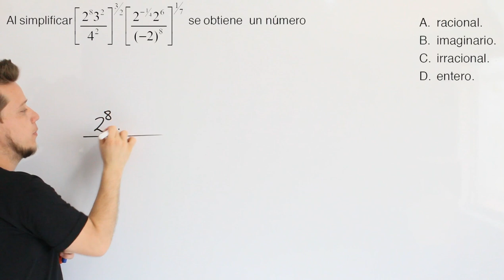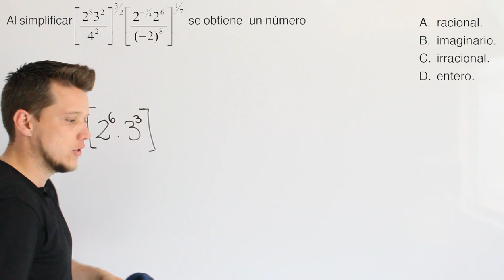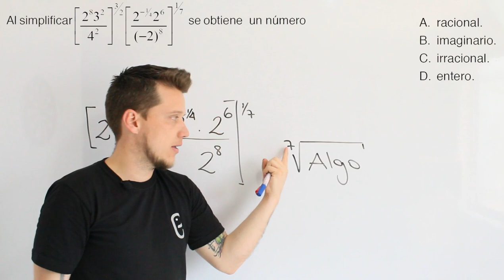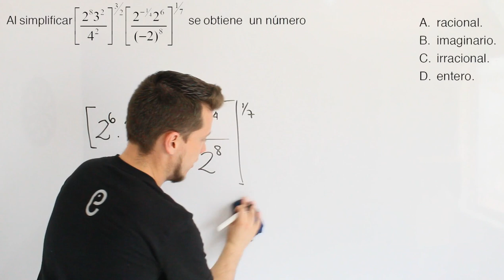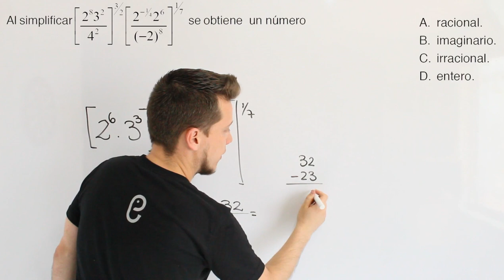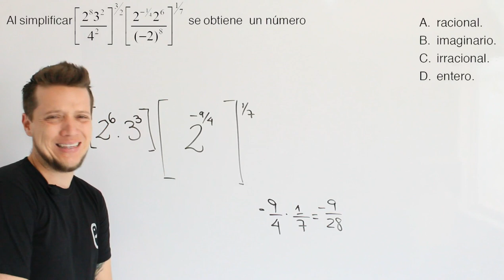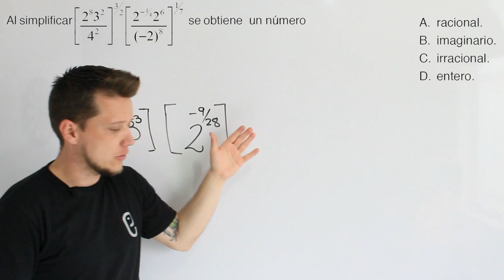🐘 Aritmética Ejercicio 34 🔥🚀